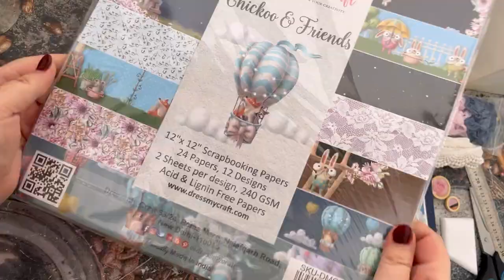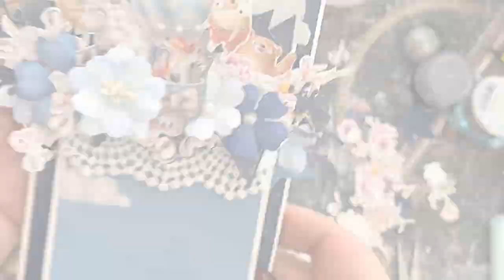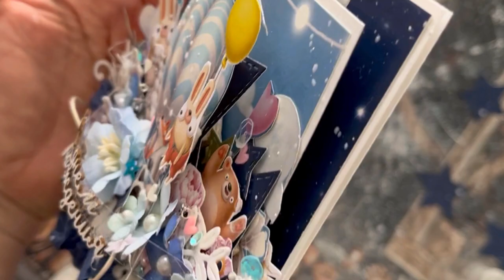Chickoo and Friends up above the sky card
When I saw the works of my teammates from this wonderful collection, I dreamed of getting my designer parcel as soon as possible to start creating from this collection)))

The collection "Chickoo & Friends" is incredible, it has so many charming characters.️ It is ideal for different style of work.

And in what style do you see your works from this collection?

Materials used in the work:

Chicko&Friends 12*12 Paper Pad  DMCP5556
Chickoo Motif Sheet DMCP5567
Sea breeze sequins DMCS3217
Little Hearts DMCE5151